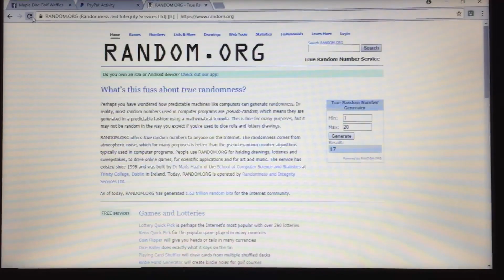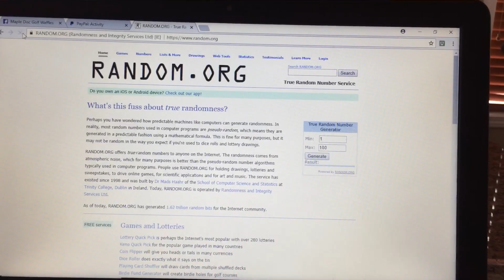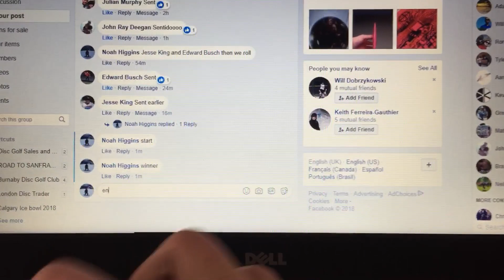Josh anthon golf shimmer destroyer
Waffle